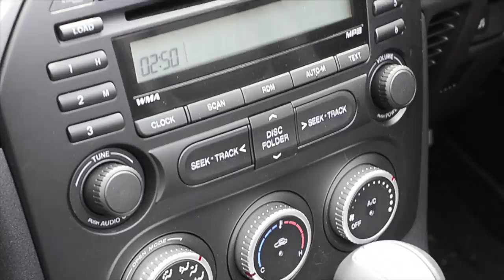Miata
No plans, no paperwork, no auxiliary gear - just two of us and our cameras.

This video was stitched together out of odds and ends we had from a casual outing (because, being in uni on holiday, I have nothing better to do). Only two shots in this video weren't handheld. As a result, a lot of it shakes more than a massage chair in an earthquake.

We'll be back - with tripods, storyboard and a chase car better suited for videography.